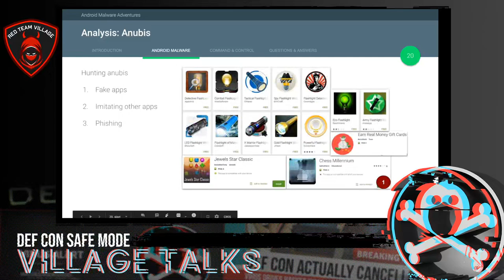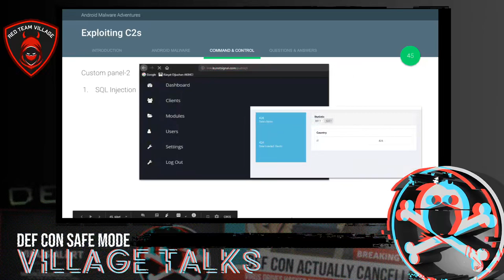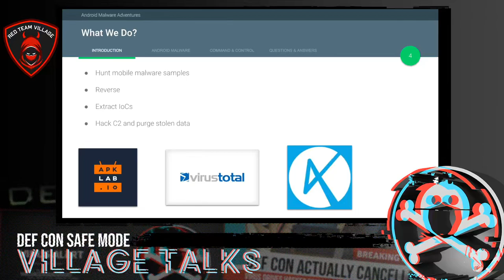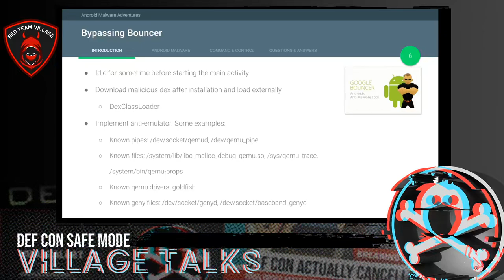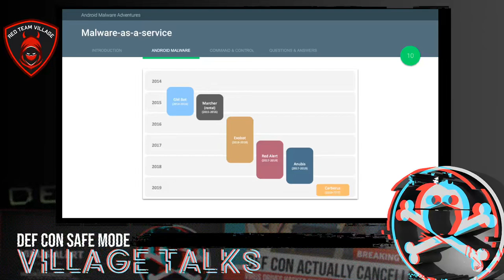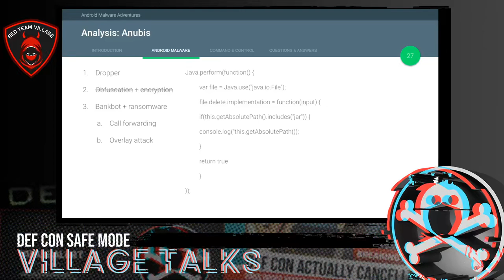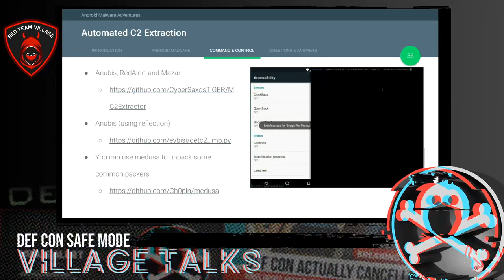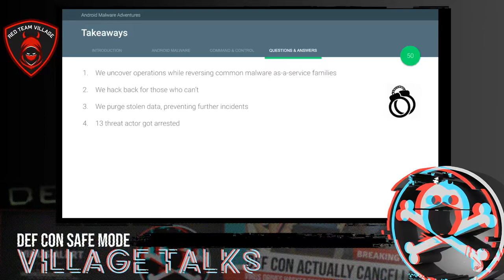DEF CON Safe Mode Red Team Village - Kürşat Akıncı, Mert Can Coşkuner -Android Malware Adventures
Android malware is evolving every day and they are everywhere, even in Google Play Store. Malware developers have found ways to bypass Google's Bouncer as well as antivirus solutions and many alternative techniques to operate like Windows malware do. Using benign looking application working as a dropper is just one of them. This talk is about android malware on Google Play Store and targeting Turkey. The talk will cover;
Techniques to Analyze Samples: Unencrypted samples are often used to retrieve personal informations to sell and do not have obfuscation. Encrypted samples however are used for much sophisticated tasks like stealing banking information. They decrypt themselves by getting the key from a twitter account who owned by the malware developer and operate by communicating with the C&C. Also, most banking samples are using techniques like screen injection and dependency injection which is mostly used by android application developers.
Bypassing Anti-* Techniques: To be able to dynamically analyze the sample, defeating anti-* techniques are often needed. We will introduce some (known) Frida scripts to be able to defeat common anti-* checks malware uses.
Extracting IoCs: Extracting twitter account as well as C&C from encrypted samples are often critical to perform threat intelligence over samples. Extracting IoCs while assets are still active was crucial for our research since we are also aiming to takeover C&Cs. We will introduce (known) automatization technique to extract twitter account, decryption key and C&C address.
4. Extract Stolen Information from C&Cs:
In order to extract information from C&C, one should act swiftly. The speed of extraction process is critical since the actors change C&Cs often. We will give a detailed walkthrough about how we approach C&Cs as a target and extract the informations.
The samples and informations in the talk is the product of our researches over many bankbot samples as well as other Turkish malware developer actors' samples.